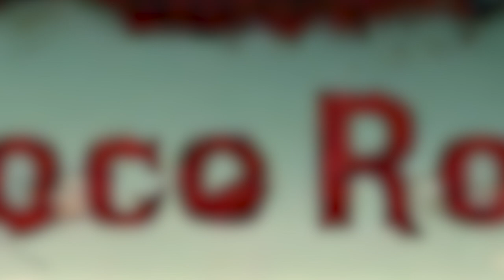LOCO RODS SD 2024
Just a short clip of the 2 cars Loco Rods made, here in San Diego. Thanks to the owner for allowing me to take these photos. I added some other things all in good fun. Rat Rods are a unique art form created by men and women with a very unique taste and foresight. Beautifully ugly! Love it!